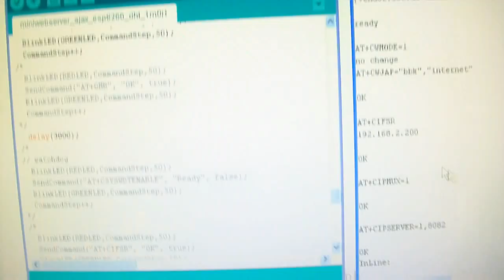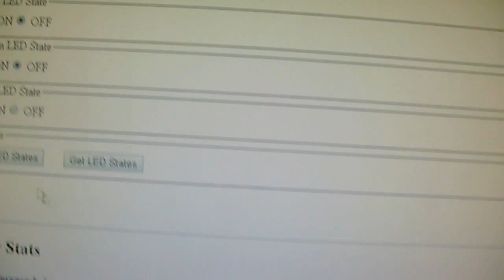pagina web cu ESP8266 si comenzi Ajax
adaptandu-l la nevoile mele, sa zic asa..